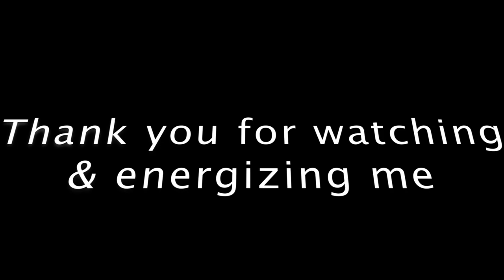Incredible Solo Skiff Fishing White Sea Bass Caught While Trolling A Nomad In La Jolla California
Fishing Tackle and Reels
Nomad DTX Minnow Trolling Lure
Shimano Flat Fall Casting/Jigging Lure
Shimano TLD 20 Fishing Reel
Daiwa Seagate 40 Fishing Reel

Solo Skiff Rigging Equipment
Fish Finder
Long Hobie Side Rails
Short Hobie Side Rails
Hobie Rod Holders for Trolling
Hobie Rail Gear Head
Scotty Rocket Launcher Rod Holders

Video Equipment:
Go Pro Hero 7
Go Pro Sportsman Mount (Gaff Cam Mount)

Date: Sunday July 26th 2020
Target Fish Species: Yellowtail and   White Sea Bass
Fishing Vessel: Solo Skiff
End Result: 1 White Sea Bass

After getting a late start launching my Solo Skiff from Ski Beach in Mission Bay San Diego California I stopped just outside the mouth of the bay to try and catch live bait to slow troll flylined (no weight) along the kelp edges and underwater canyons of the incredible La Jolla fishery.

I arrived into La Jolla just after 10am to some slight wind and surface bump and dozen or so boats and kayaks fishing the area.  A small metal boat waved me down and told me they watch my YouTube.  I then got to do one of my favorite things and tell them thanks is person for watching my videos and I feel myself getting energized as the experience plays out.  Truly amazing.

After getting blessed up and energized by my new friends Alfonso and George I throw out my Nomad DTX 40 Minnow and start trolling in 80'-90' of water at about 5 mph.  I start to enjoy my Sunday brunch and bam something hits the Nomad.  I flip my Mercury 6 HP engine into neutral (like like to fight fish in Southern California with it in neutral, similar to fighting fish on a kayak.

As I'm fighting the fish with my Shimano TLD 20 Reel on a Sabre Chaser rod and I'm thinking it is a yellowtail because I had caught a yellowtail in the same area the day before; however, I should of known it wasn't a yellowtail  from the little amount of head shakes and only 1 big run.  When I finally brought the fish to color I was blown away by the sight of a broom tail and the fins of a  WHITE SEA BASS!  The last legal size White Sea Bass I caught was my one and only in 2015 right before Christmas with frozen dead squid on the bottom just after sunset.

After landing the White Sea Bass and giving thanks I went over and told my new friends Alfonso and George about it.  They loved it and reminded me to post the video to you tube so here it is!

I made my way back to Mission Bay and cruised by the bait barge and my friend's dock to show off my catch.

Thank you all for watching and I am so grateful to share my journey with you all and the energy you all provide me through your YouTube comments and meetings in person.